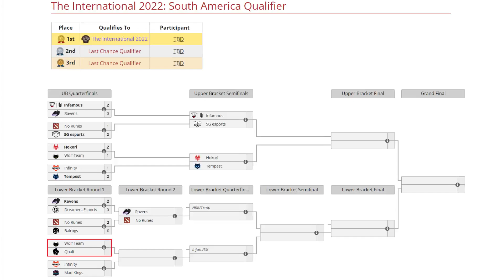WOLF TEAM VS QHALI BO3[GAME 1]ELIMINACIÓN- HFN-THE INTERNATIONAL 2022:SA QUALIFIER- DOTA 2 PRO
TORNEO THE INTERNATIONAL 2022:SA QUALIFIER

🚨 [WOLF TEAM]
✅ Medusa
✅ Invoker - 4DR
✅ Visage - Tavo
✅ Clockwerk - Kingrd
✅ Abaddon - Duster

🚨 [QHALI]
☑️ Chaos Knight - Rena
☑️ Kunkka - James
☑️ Brewmaster - Hermit
☑️ Doom - MonHty
☑️ Winter Wyvern - Luis

Próximamente sorteo de ARCANOS E INMORTALES deja tu comentario , like y/o